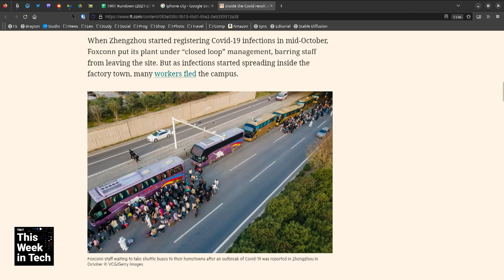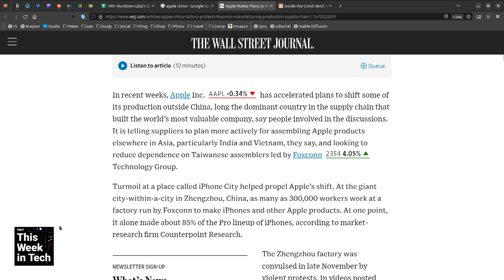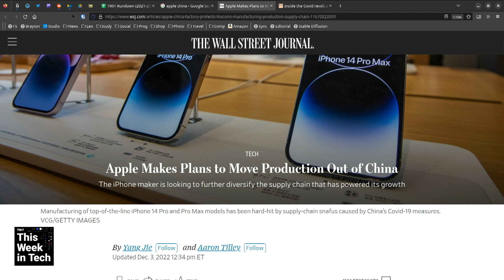Apple's Long Term China Plan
On This Week in Tech, Leo Laporte, Rene Ritchie, Georgia Dow, and Owen JJ Stone talk about the COVID revolt inside Apple's plant in China and what Apple plans to do in the long run.
Guests: Owen JJ Stone, Rene Ritchie, and Georgia Dow